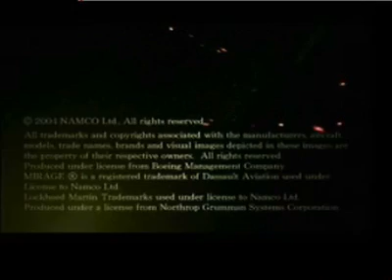Ace Combat 5 Trailer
A game available on Ps2 an PC